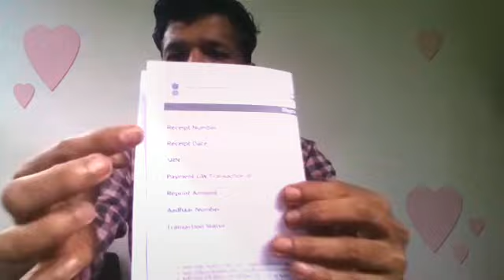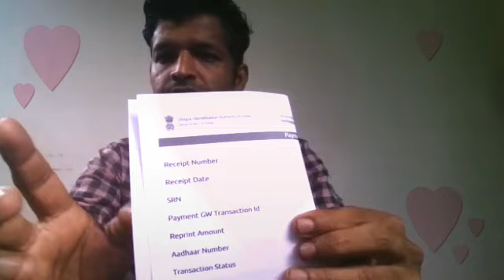new pvc aadhar card online Government kerala lndia)8/06/2022